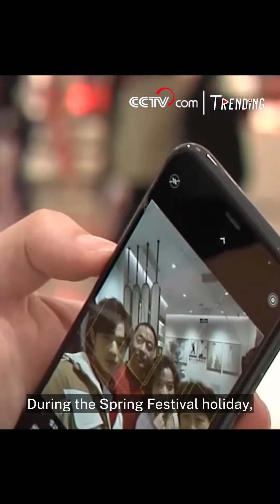Family portrait shoot makes a hit during Spring Festival in China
During the Spring Festival holiday, many photo studios' turnover is significantly increased. There are families of three, as well as multigenerational households. Everyone is wearing new clothes and looks very happy.